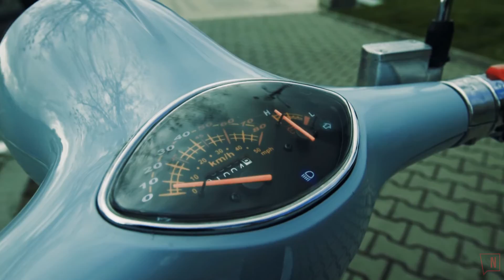Да караш с 1лв./100км.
Електрическият скутер е бъдещето на предвижването в градска среда. Motoretta Bulgaria вече предлагат модели в България. Вижте повече за тези машинки

Directed & Edited by @nikolainikoloff & @Luba6ky